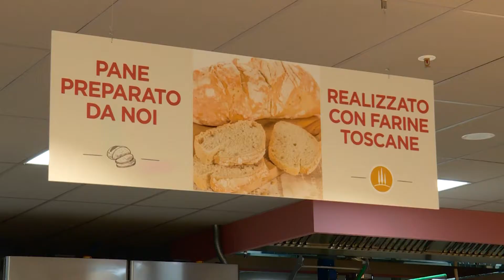Pane 100% toscano. Un progetto che fa bene all'agricoltura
Farina 100% toscana per il pane a marchio Coop. Video Sicrea per Unicoop Firenze.